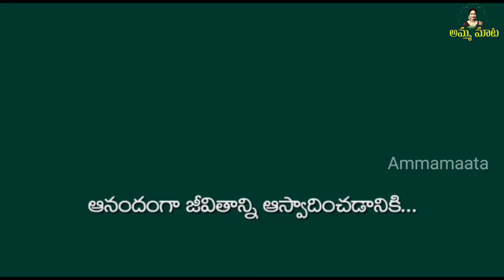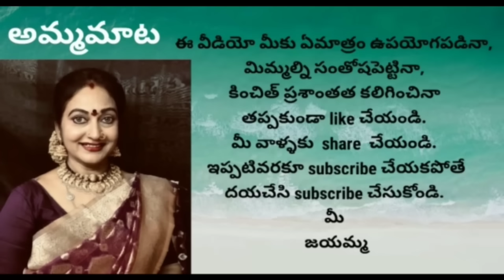ఇన్నాళ్ళకు కాళ్ళపట్టీలు|వైజాగ్ లో మాచిన్నమ్మాయి ఇంట్లోసందడి|షన్నుబాబుభక్తిబిజీ|ఫంక్షన్ కోసంఅందరిరాక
అందరికీ నమస్కారం..

                                                           మీ
                                                      జయమ్మ.